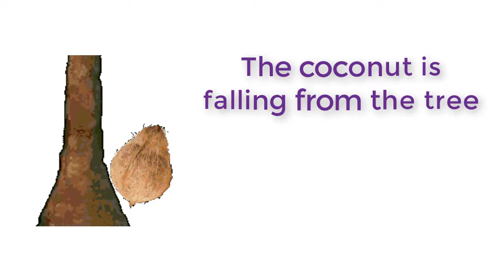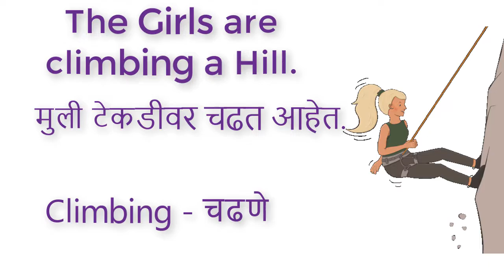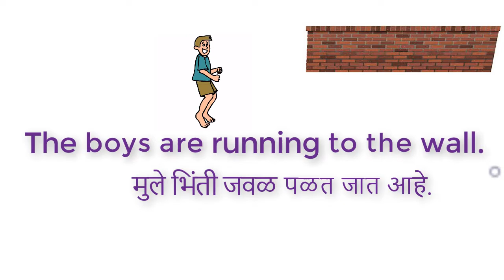3rd | English | Matching Parts | V2 | V-School